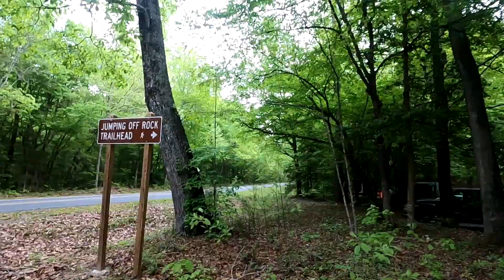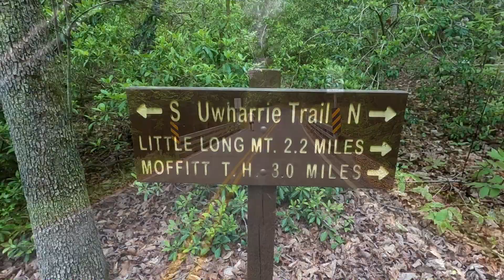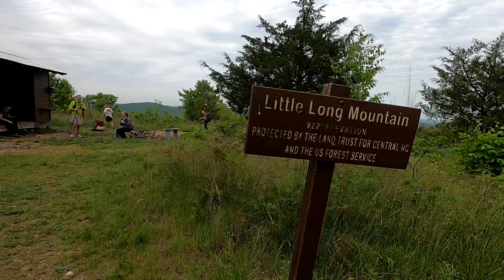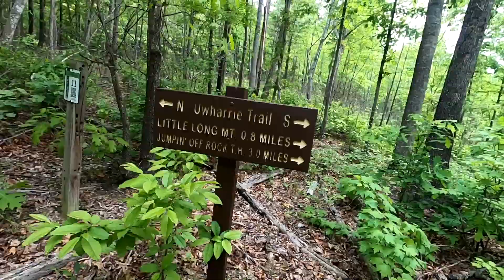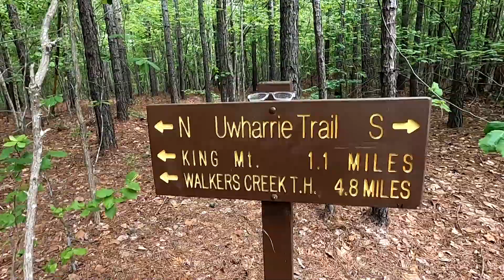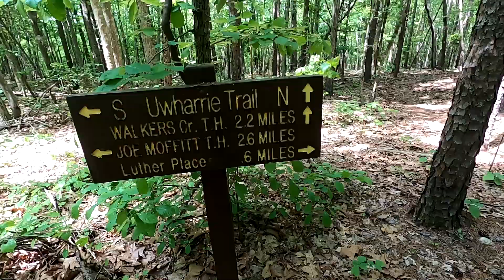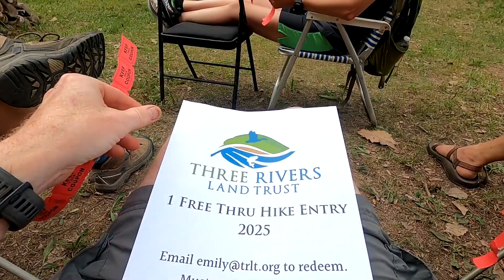2024 Three Rivers Land Trust Uwharrie Trail Thru Hike Day 3